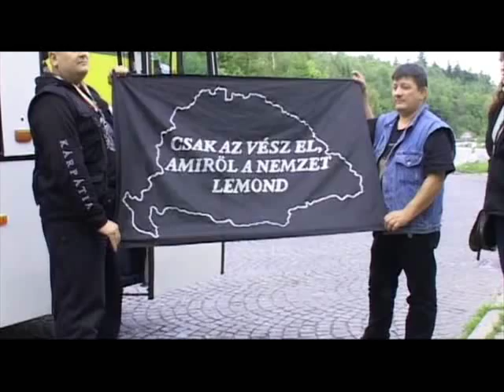Szkitia A nemzethez